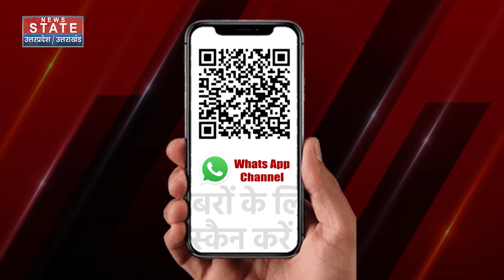Bangladesh में ISKCON के Chinmoy Krishna Das को क्यों किया गया गिरफ़्तार?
Bangladesh में ISKCON के Chinmoy Krishna Das को क्यों किया गया गिरफ़्तार?bangladesh

News State Apps डाउनलोड करें:
Download Android and iOS Apps for more updates: